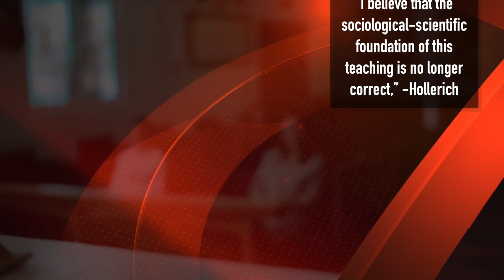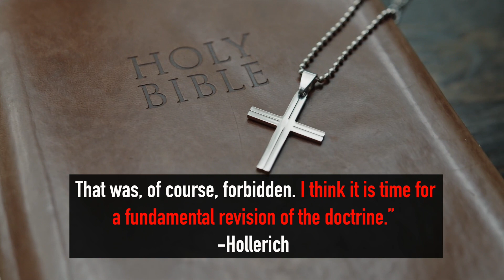KTF News - Cardinal Wants Catholic Teaching on Homosexuality Changed